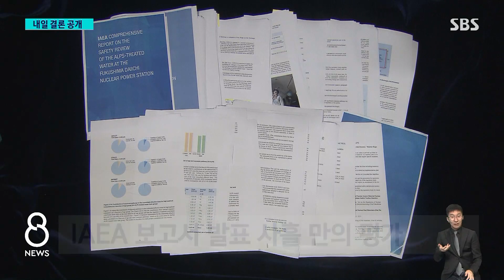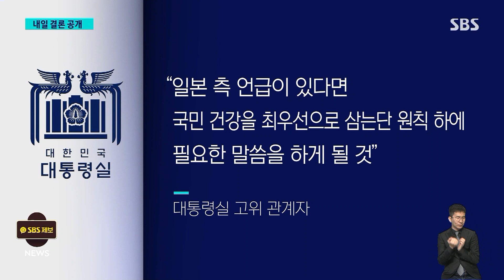정부, 후쿠시마원전 오염수 방류 '찬반' 입장 7일 밝힌다 / SBS 8뉴스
〈앵커〉

일본 후쿠시마원전 오염수 방류 계획을 우리 정부가 자체적으로 검토한 결과가 내일(7일) 발표됩니다. 정부는 이와 함께 오염수 방류에 대한 찬반 입장까지 밝힐 계획입니다.

김아영 기자가 취재했습니다.

〈기자〉

정부는 내일 후쿠시마 오염수 방류 계획에 대해 그동안 분석해온 결과를 발표합니다.

정부 시찰단이 현지에서 방류 설비 등을 살피고 온 지 한 달 반 만, IAEA 보고서가 발표된 지 사흘 만인데, 정부는 2021년 8월부터 한국원자력안전기술원 주도로 도쿄전력의 오염수 방류 계획에 대해 독자 검증을 진행해왔습니다.

다핵종 제거 시설, 알프스의 성능 분석 결과, IAEA 보고서에 대한 평가, 일본에 제언할 내용 등도 포함될 것으로 보이는데, 오염수 방류에 찬성하거나 반대하는 입장까지 밝힐 것인지 묻자 이렇게 답했습니다.

[박구연/국무조정실 1차장 : 전문가 그룹에서 검토하는 내용 결과하고 그에 따른 그러면 정부는 어떤 포지션(입장)인지 당연히 같이 말씀을 드릴 겁니다.]

한일 정상 간에도 이 문제가 논의될 가능성이 큽니다.

윤석열 대통령과 기시다 총리 모두 나토 정상회의 참석차 11일과 12일 리투아니아를 방문합니다.

[김태효/국가안보실 1차장 : 이번 순방 기간 중 한일 정상회담도 가지는 것으로 현재 일본과 조율 중에 있습니다.]

일본에서는 기시다 총리가 윤 대통령에게 직접 방류 문제를 설명할 것이라는 보도가 나오고 있는데, 대통령실 고위 관계자는 일본 측 언급이 있다면 국민 건강을 최우선으로 삼는다는 원칙 하에 필요한 말을 하게 될 것이라고 설명했습니다.

민주당이 방류 저지를 내세우며 17시간 철야 농성에 돌입한 가운데, 국민의힘은 거짓을 진실로 믿는 리플리 증후군에 빠진 것이냐고 비난했습니다.

(영상취재 : 박영일, 영상편집 : 조무환)